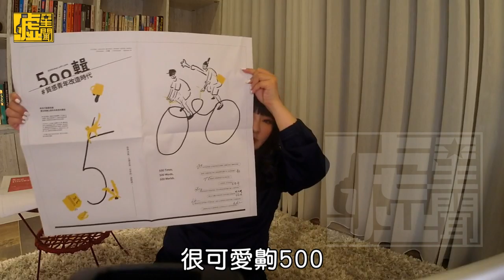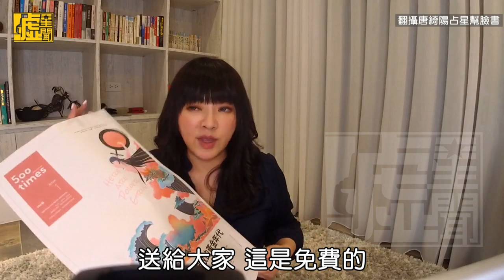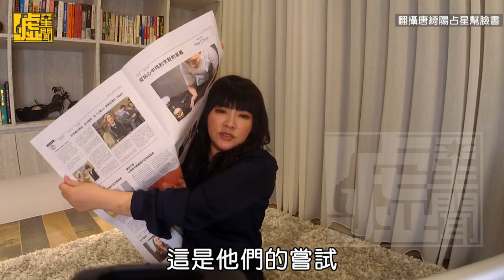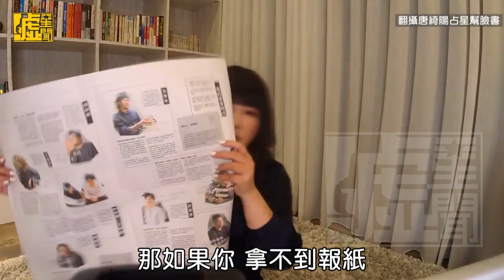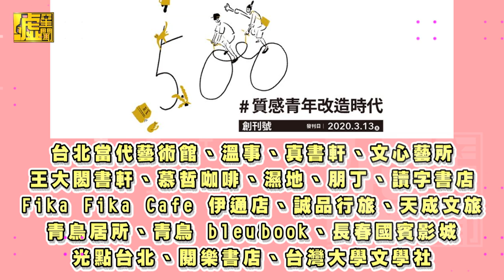老聯合報新創500輯 國師唐綺陽感動哽咽